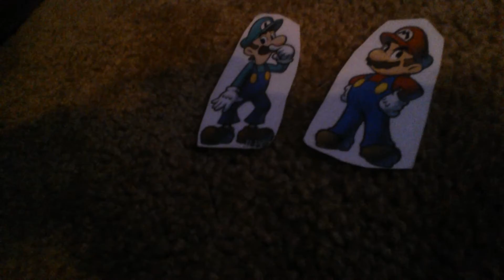Mario and Luigi turn into paper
This came in my dream so why not